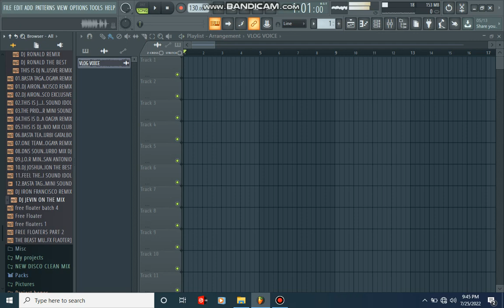FREE CROSS DJ AND FREE FLOATER | DJ STUDIO TV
FREE GIVE AWAY VLOG
CROSS DJ AND FREE FLOATER
MY FACEBOOK NAME | BJ OGAYA